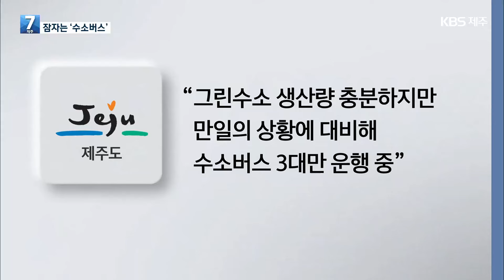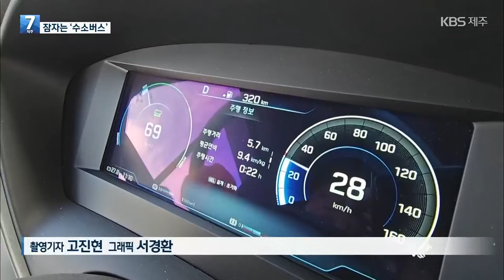‘그린수소’ 인증 지연…25억 들인 수소버스 5대 ‘낮잠’ / KBS 2024.04.18.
그린수소 정책은 제주도정의 핵심 현안 가운데 하나죠.
지난해엔 국내에선 처음으로 제주에서 그린수소 버스 운행을 시작했는데, 정작 수소버스 운행율이 저조합니다.
제주도가 사들인 수소버스 9대 가운데 5대가 1년째 운행하지 못하고 있습니다.